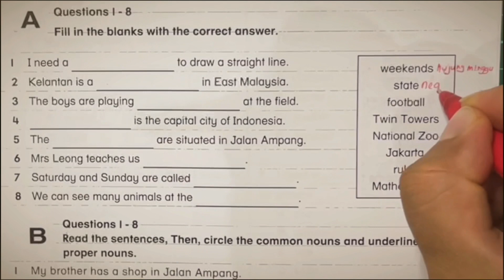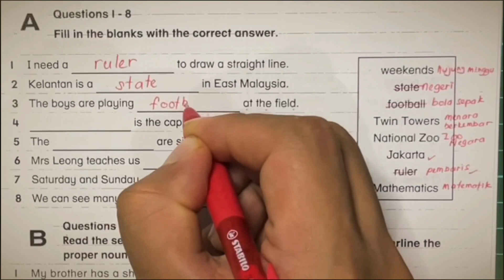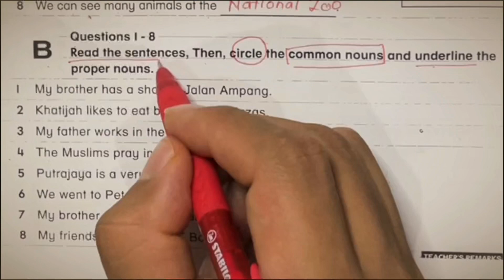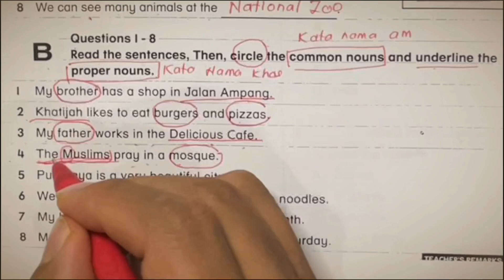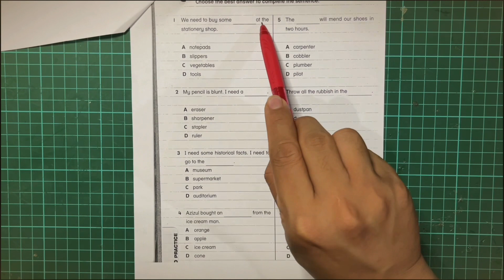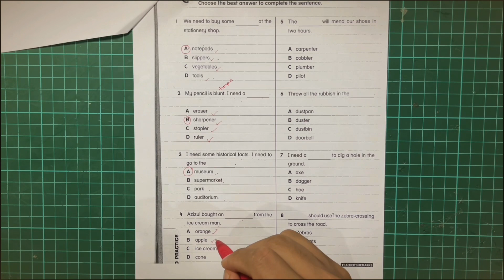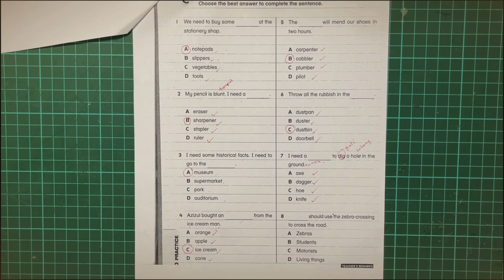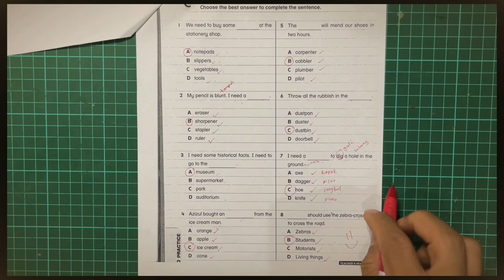Bahasa Inggeris Tahun 4-Get Smart Plus 4: PdPR Module/PBD Practice: Common Nouns